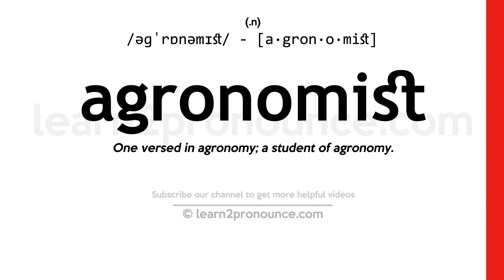Pronunciation of Agronomist | Definition of Agronomist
Agronomist pronunciation | How to pronounce Agronomist in English?
/ʌ`ɡrɑnʌmɪst/
Meaning of Agronomist | What is Agronomist?
(1) (n.) One versed in agronomy; a student of agronomy.
What is Agronomist | Agronomist meaning and definition?